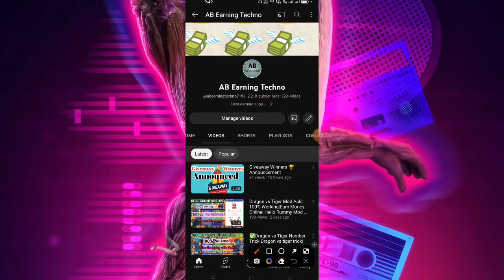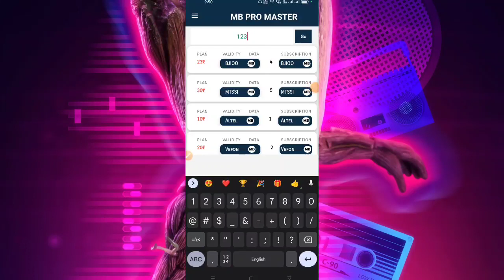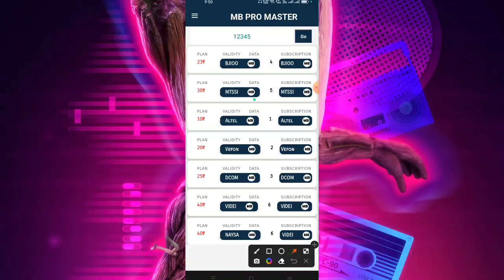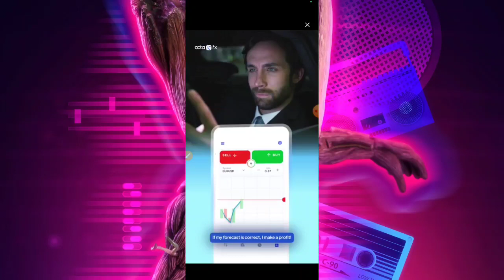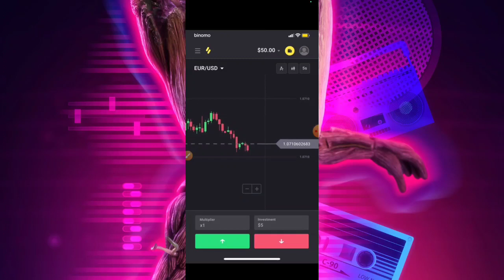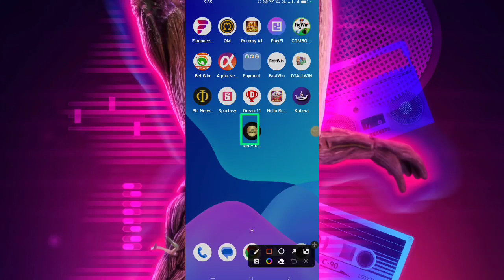💥Top:1 Money Earning App Launched||🎊Earn Money Online|Without investment|Part-time jobs||Tamil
Hi Friends,

Must try this self Earning App